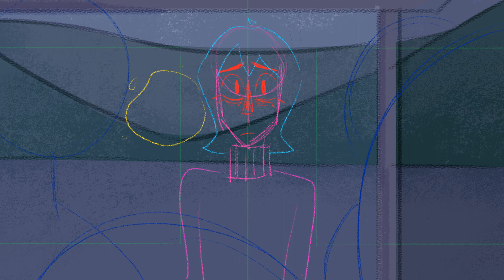scene 1 rough animation [WIP]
no audio sorry gamers